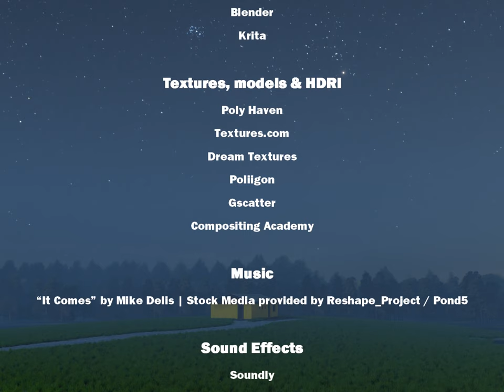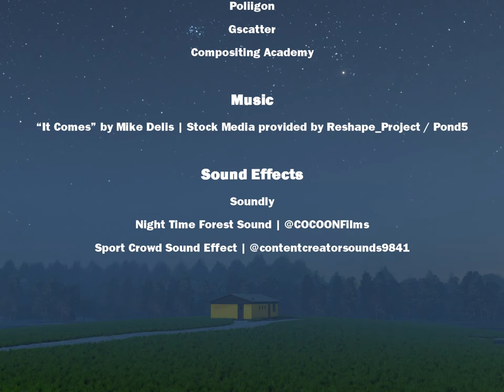UFO Attack | Sci-Fi Comedy Animated Short Film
A man's house is attacked by a UFO while he is watching TV inside!